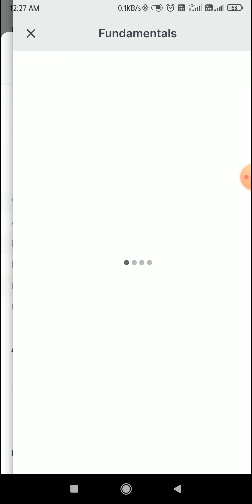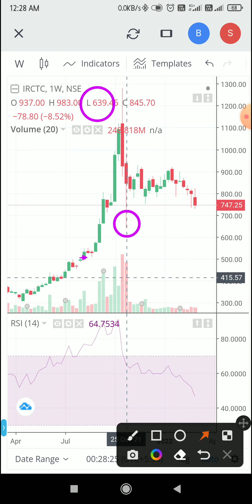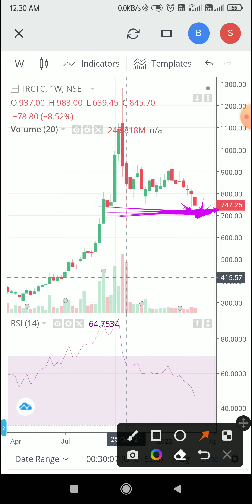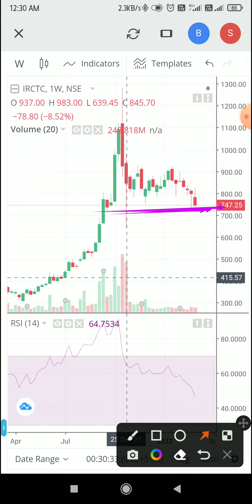IRCTC किस level पर माल खरीदा stop-loss क्या होगा